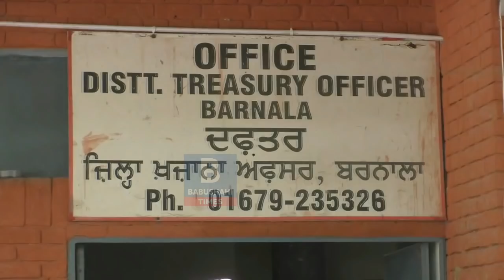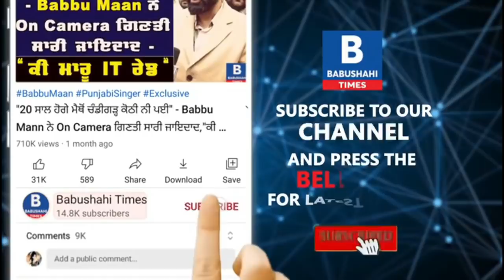6th pay commission: ਮੁਲਾਮਜ਼ਾਂ ਨੇ ਸਰਕਾਰ ਖਿਲਾਫ ਵੱਡੇ ਸੰਘਰਸ਼ ਦੀਆਂ ਖਿੱਚੀਆਂ ਤਿਆਰੀਆਂ ? ਸੁਣੋ ਕੀ ਹੈ ਪਲਾਨ?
6th pay commission: ਮੁਲਾਮਜ਼ਾਂ ਨੇ ਸਰਕਾਰ ਖਿਲਾਫ ਵੱਡੇ ਸੰਘਰਸ਼ ਦੀਆਂ ਖਿੱਚੀਆਂ ਤਿਆਰੀਆਂ ? ਸੁਣੋ ਕੀ ਹੈ ਪਲਾਨ?

Report: Kamaljeet Singh Sandhu